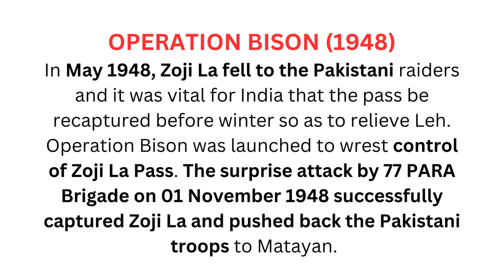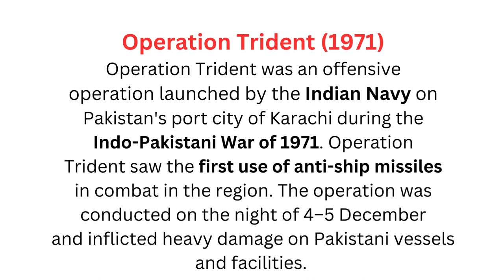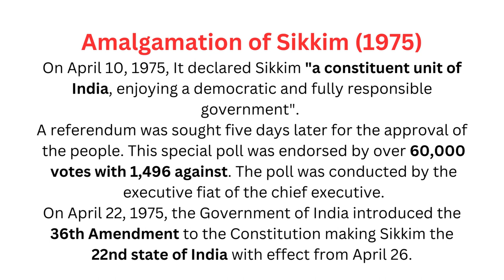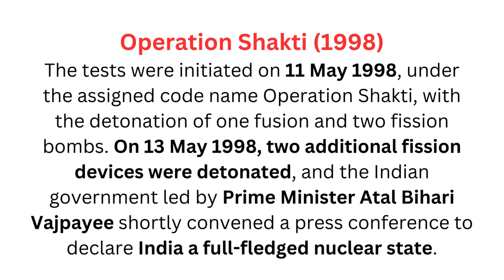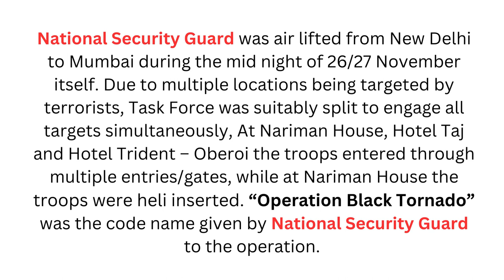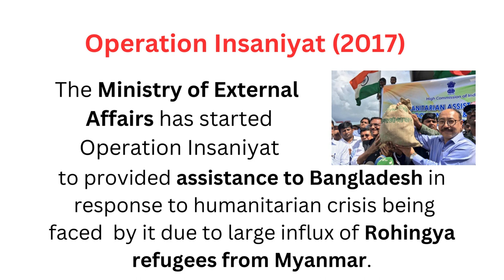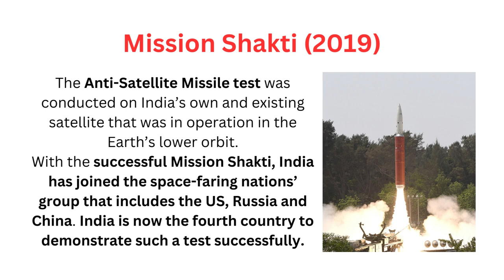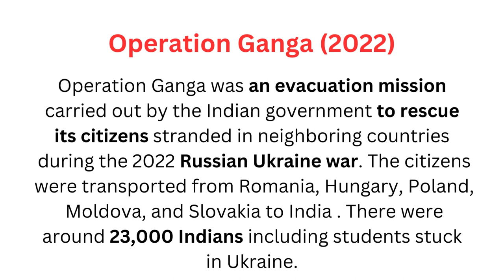All Major Operations Of India Since 1947 In A Single Video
All Major Operations Of India Since 1947 | In a Single Video | By– G S Tripathi